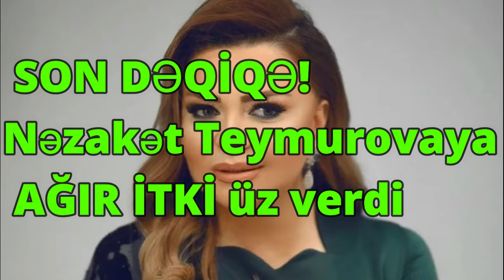SON DƏQİQƏ! Nəzakət Teymurovaya AĞIR İTKİ üz verdi